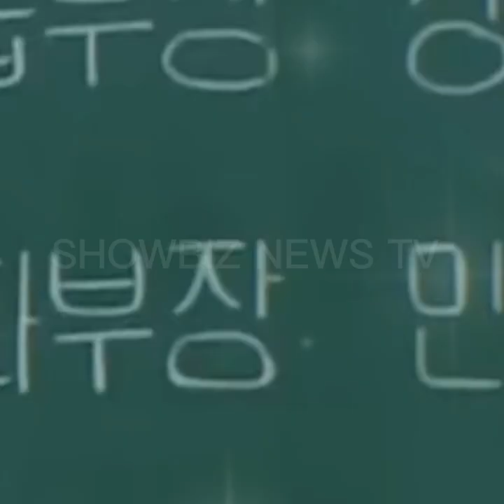NETIZENS HINDI NAIWASAN IKUMPARA SI LIZA SOBERANO KAY SANDARA PARK!SANDARA SOBRANG NAPURI NG MADLA